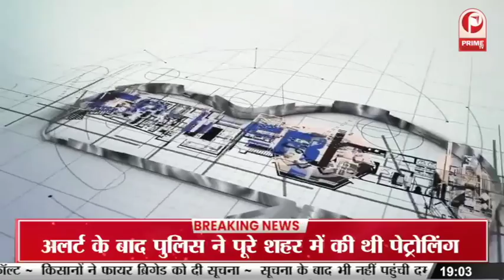STEM Education A new way of Teaching | Drone and Robotics Learning with Expert Ms Mohsina Mirza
STEM (Science Technology Engineering & Mathematica) Education A new way of Teaching. Drone and Robotics Learning with Expert Ms Mohsina Mirza || Career Couch